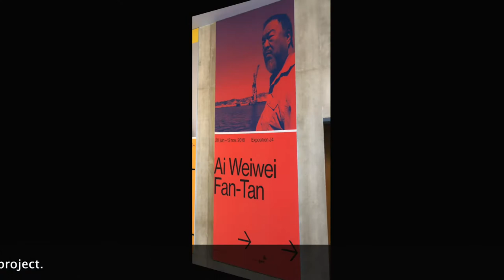Mucem Marseille France / Museum of European and Mediterranean Civilisations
Mucem Marseille France
Museum of European and Mediterranean Civilisations

Opened in June 2013, The Museum of European and Mediterranean Civilizations (Mucem) is located in Marseille, France. Built on reclaimed land at the harbor entrance, Mucem encompasses three distinct sites linked by footbridges with the new modern structure as the focal point. The new building made of steel, glass and concrete sits on the former pier J4. Next to the new building, is the 17th century Fort Saint-Jean which has been restored as part of the Mucem project. Exhibition spaces throughout the museum are dedicated to the multidisciplinary arts that encompass the life and culture of the Mediterranean.
Situated at the vortex of the port, Mucem offers spectacular views of the sea and three coastlines. The design of the building encompasses interconnecting walkways bringing visitors from the inside to the outside, as well as connecting them to the port, the fort, gardens and back to the city. The modern building is encased in a concrete lace that lets the essential Mediterranean elements of land, air and sea interact with visitors as they wander the exhibitions.
The exhibition space on Level 1 is a thematic presentation of the diversity and complexities of the cultures and development of Mediterranean life. Although considered a permanent exhibition, the plans are to update and change the presentation every few years.
Level 2 of Mucem was built as the presentation space for temporary exhibits with an open design that integrates the views of the sea with the architecture of the building. The building contains an auditorium that seats up to 400. The auditorium hosts cinematic, theatrical, and musical events as well as lectures and workshops exploring the past, present and future of life on the Mediterranean. Although situated in the heart of France, Mucem is an exploratory museum that encompasses all the cultures of the Mediterranean people, from Albania to Turkey, Croatian to Monaco, and the over 20 countries that are considered as Mediterranean.

Le Môle Passédat

One cannot explore the Mediterranean experience, civilization, growth, development and people without exploring the food of the culture. Perched on the top floor of Mucem, the food of the Mediterranean can be experienced at Le Môle Passédat. Offering a spectacular rooftop view of the Mediterranean, the Cathedral La Major and a panoramic view of Marseille, Le Môle Passédat, a multi-space dining experience presented by 3-star chef Gérald Passedat. Hailing from Nice, the chef saw the opportunity to present his culinary explorations in a unique setting at Mucem.
Chef Gérald Passedat accentuates the key elements of Mediterranean cuisine, seasonal produce, spices and fresh protein sources to create a distinctive, immense flavor that exemplifies the cuisine of the culture.  Three unique dining areas populate the 4th floor at the Mucem, where Chef Passedat presents his works of art in an ever-changing exhibition of culinary perfection.
The experience begins at Le Môle, Le Café, designed as a simplistic living space nestled among the gardens where guests can enjoy drinks, snacks and meals inside or out on the terrace. Le Môle, Le Café offers a traditional Marseilles menu accented by the craftsmanship of Chef Passedat in an informal setting.

The second dining experience at Mucem is Le Môle, La Cuisine, a larger informal space that is designed in what Americans would term cafeteria style seating. This communal dining experience offers a combination of buffet style starters and desserts with main courses served by wait staff. Le Môle, La Cuisine offers the buffet separately or in conjunction with served full meals. Main course selections include vegetarian, meat and fish for both lunch and dinner.
Le Môle, La Table is the more formal dining area at the top of the building that highlights the harbor view of the docks and boats coming and going from the sea. Le Môle, La Table seats 80 and features a range of hybrid Mediterranean dishes from the kitchen of Chef Gérald Passedat. The menu changes according to the fresh ingredients that the chef obtains from the market. Full service lunch and dinners are served featuring fish, meat and vegetarian selections created by the master chef. As Le Môle, La Table has become one of the hottest reservations in the city, please be advised that you should book early to dine at Le Môle, La Table.

On the ground floor is Le Môle, Le Kiosque, a classic Mediterranean take away offering the guest great food to eat in the gardens of the Mucem.

Le Môle, Cooking School, is presented inside the Fort Saint-Jean. Limited to 10 participants, Chef Gérald Passedat has scheduled cooking classes. Of course, reservations are required.

Surpriscording
Hugo "Droopy" Contini
Captain Hugo